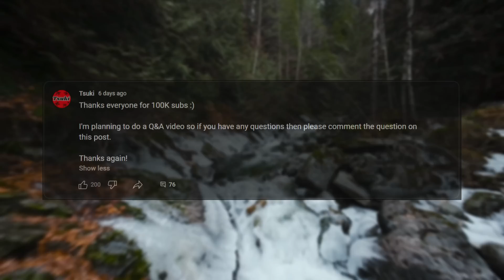3 Incredibly Toxic Animals That Aren't Actually Poisonous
This planet is home to many incredibly toxic creatures and some of these creatures are so poisonous that if you took a bite out of one you would soon drop dead. There are plenty of toxic creatures that create their own poisons but some of the most famous poisonous creatures actually steal their poison from other creatures. In this video i will be going through just a few of these examples as i will be going through 3 incredibly poisonous animals that aren't actually poisonous.

Chapters
0:00 Introduction
0:56 Poison Dart Frogs
3:35 Toxic Birds
5:44 Poisonous And Venomous Tiger Keelback

Attributions

Poison dart frog images:
Pavel Kirillov
H. Zell

Blow dart and poison images:
JialiangGao
R. Bentley & H. Trimen, Medicinal Plants

Toxic Bird images:
Nik Borrow

Toxic bird footgae:
Robert Barnes

Tiger keelback images:
yu sing lin

Tiger keelback footage:
Seedus